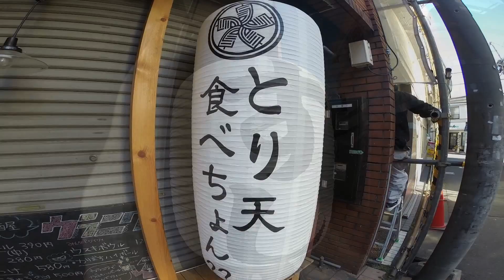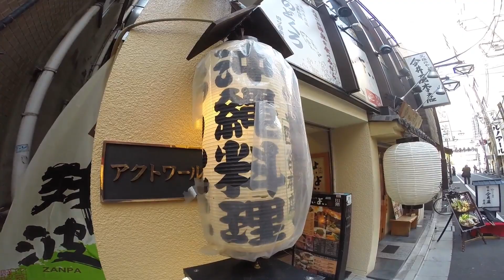TOKYO,TOKYO,TOKYO ! （1568）Red paper lantern in TOKYO vol.6 ～ 赤提灯 in 東京ナイト (6)